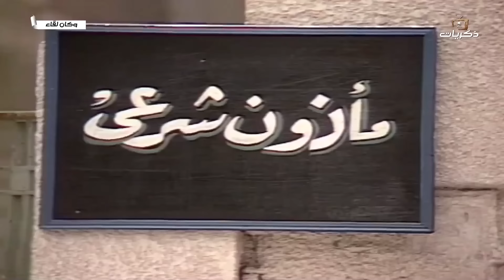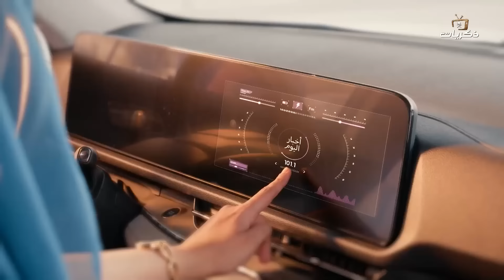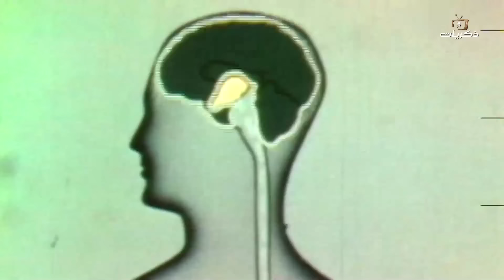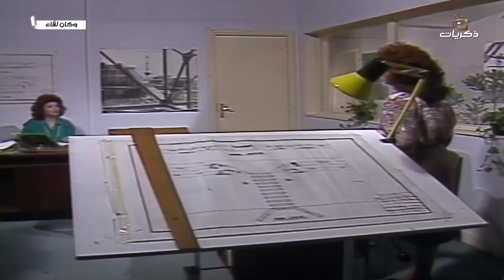مسلسل وكان لقاء الحلقة العاشرة